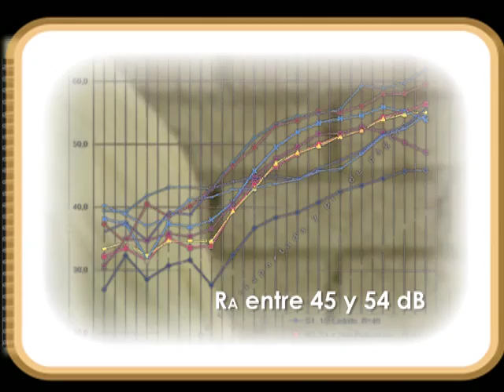Poliuretano Proyectado 1. Descripción y ventajas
Primera parte del vídeo "Poliuretano Proyectado", que recoge las ventajas del poliuretano como aislamiento térmico, acústico e impermeabilizante en la edificación.